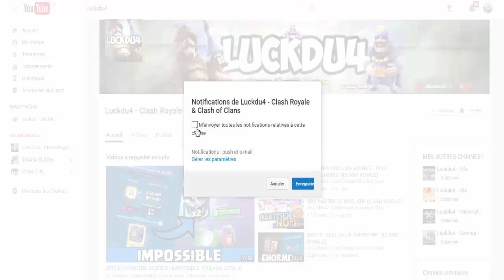DÉFI DU TIRAGE DOUBLE ELEXIR 2 VS 2 - LE COFFRE LÉGENDAIRE ?! [CLASH ROYALE]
Bonjour à tous on se retrouve pour une vidéo sur : 'DÉFI DU TIRAGE DOUBLE ELEXIR 2 VS 2 - LE COFFRE LÉGENDAIRE ?! [CLASH ROYALE]'

Bon Visionnage !